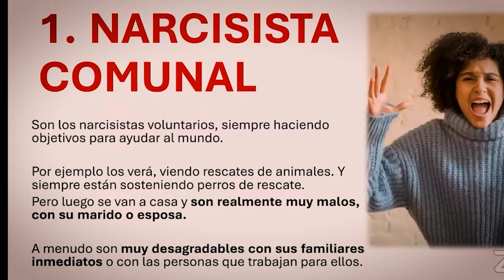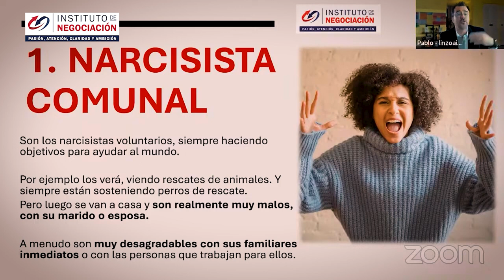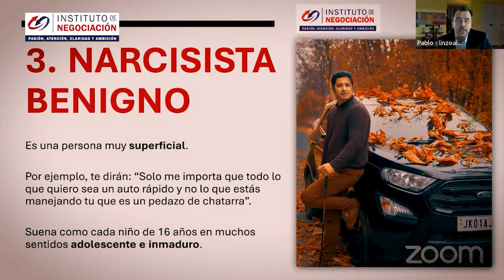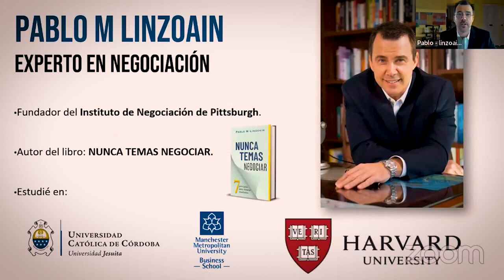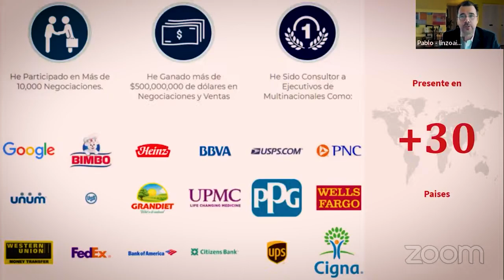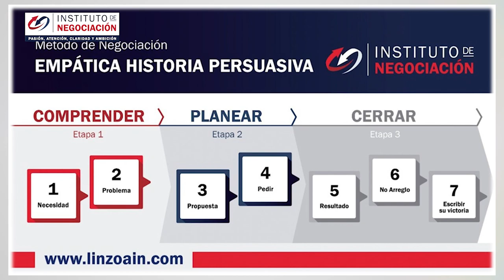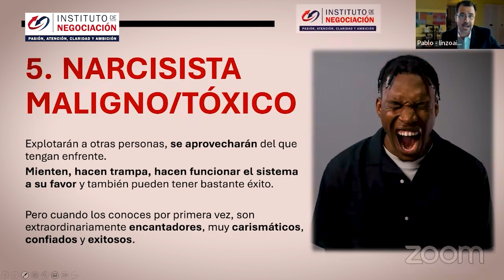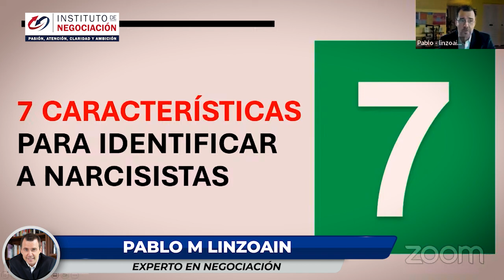5 Tipos De Narcisistas Encubiertos - Cómo Identificar Un Narcisista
👉🏻 El destacado experto internacional en negociación, Pablo M. Linzoain, muestra 5 Tipos De Narcisistas Encubiertos - Cómo Identificar Un Narcisista

5 Tipos De Narcisistas Encubiertos - Cómo Identificar Un Narcisista

Obtene tu copia de mi libro